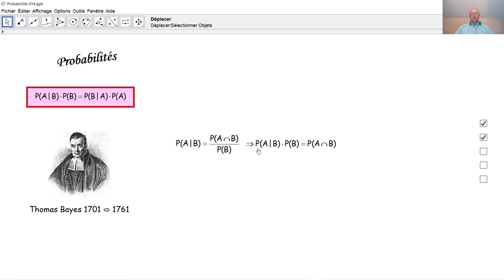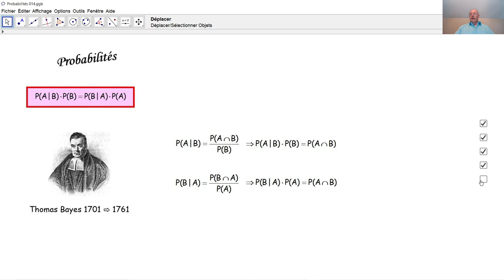Probabilités 014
Nous démontrons la formule de Bayes d'une façon très simple.